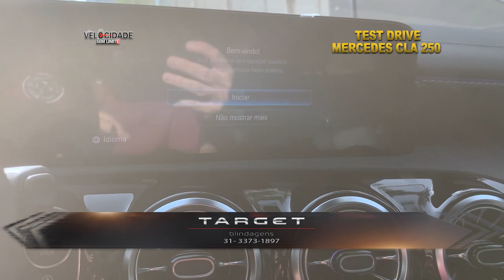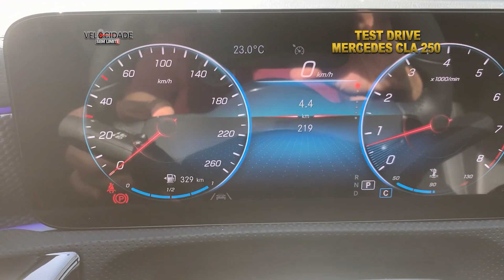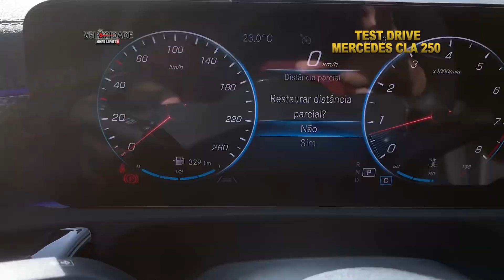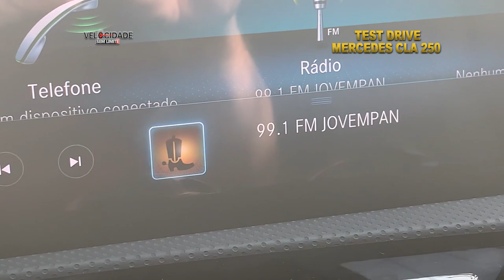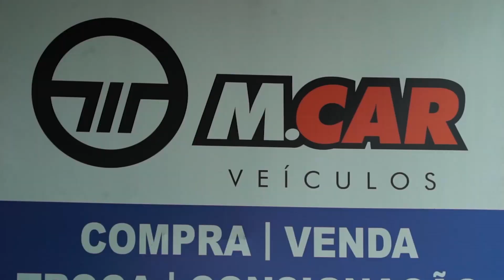Programa Velocidade sem Limite 24 07 22